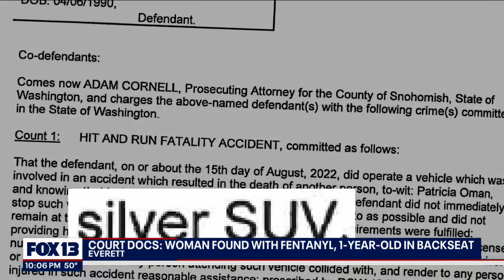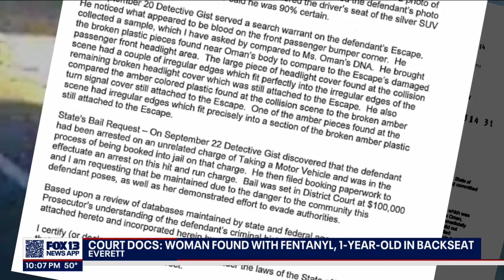Woman charged in deadly hit-and-run found passed out in car with drugs, 1-year-old in backseat: docs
Police say they found a woman accused of a deadly hit-and-run weeks later passed out in her car with her 1-year-old son in the backseat.